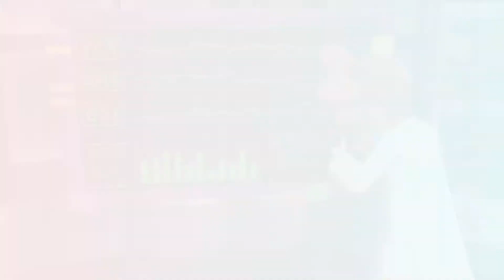SWORD AND SHIELD WEIRDOS?! | Pokémon Sword and Shield - Part 39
The legend of a word flubbing Pokemon Trainer named Nova continues. Today she returns the rusted sword back to its rightful place, until some strangers with. interesting hair show up.